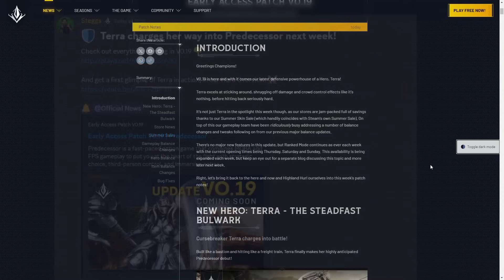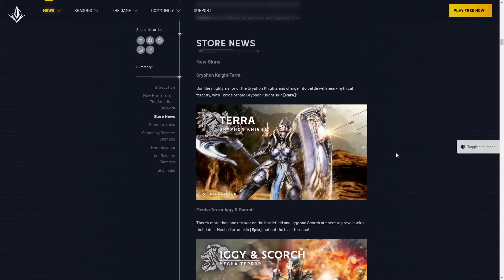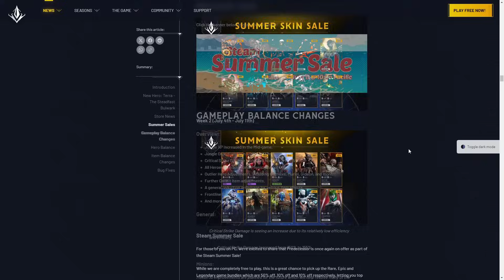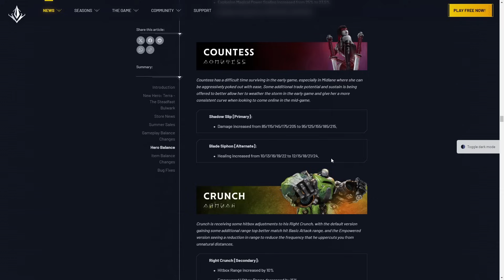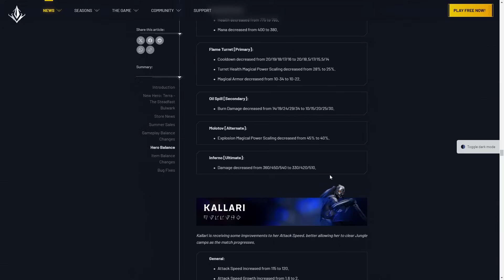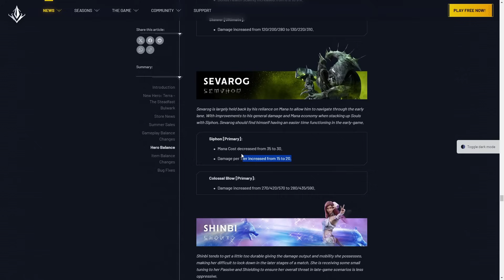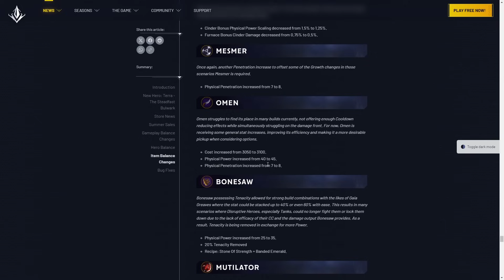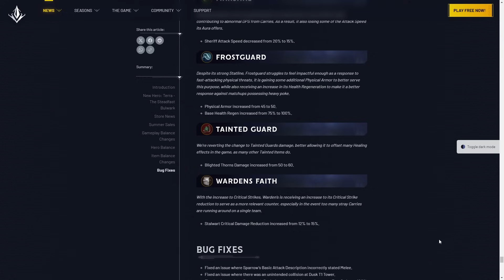TERRA, SKIN SALE & META SHIFT!! - NEW v0.19 UPDATE | Predecessor Patch Overview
This is the first time I'm doing a Patch overview video, so any feedback is appreciated. The idea is to have a condensed format, that is both enjoyable and informative to the viewers! Let me know if you guys find this kind of content informative, and if it helps you understand or follow the latest changes to Predecessor much more closer than before!

Timestamps.:
0:00 Intro
0:40 New Hero TERRA (First Look)
6:37 Store Bundles, Skins & Sales
8:17 Balance Changes
28:10 Outro